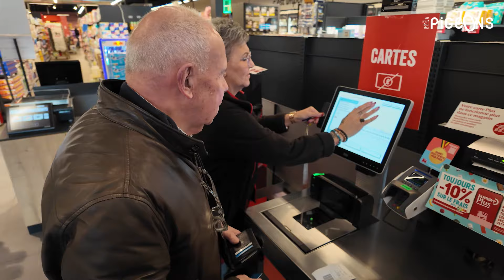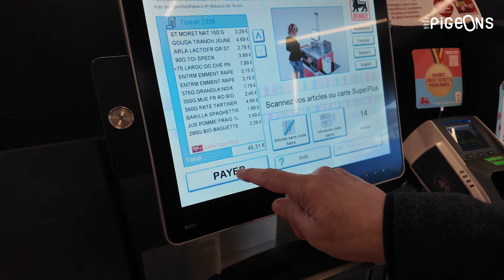Self scan dans la grande distribution : les caissières ont encore la cote - On n'est pas des Pigeons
Plus de 20 ans après son lancement chez Delhaize, le self scan ne fait pas la percée attendue dans le secteur de la grande distribution. En 2024, la plupart des Belges continuent d'ailleurs de déposer leurs courses sur le bon vieux tapis roulant au bout duquel se trouve une caissière.

La plupart des enseignes, comme Corluyt, Intermarché, Aldi ou Lidl, privilégient toujours les caisses traditionnelles. Seul Carrefour a emboîté le pas à Delhaize. Les deux enseignes estiment à environ 50% la part des clients qui choisissent le self scan. Nous sommes partis à la rencontre des clients et des gérants de différents magasins pour évaluer la situation.

Au Delhaize de Burenville (Liège), un vendredi matin comme les autres, l’espace self scan du magasin paraît bien vide à côté des files qui s’allongent aux caisses classiques du magasin.

Interrogés dans la file d’une caisse classique, les clients égrènent les bonnes raisons de ne pas passer au self scan. Il y a aussi la quantité de marchandises dans le caddie, le fait de ne pas être pressé ou simplement le poids de l’habitude.

"Le self scan, c’est trop compliqué pour moi. J’ai peur de me tromper."

Brigitte Cassaro, une employée dans la grande distribution depuis 35 ans, explique que "Cela dépend vraiment des moments. Le vendredi et le samedi, ce sont les jours des gros caddies."

"Moi je n’ai pas de carte bancaire, confie un monsieur d’une soixantaine d’années, je paie en liquide, je ne peux pas passer par le self scan."

Pourtant, d’après le gérant du magasin, Benoît Labrique, les clients qui choisissent le self scan seraient désormais majoritaires : "Je dirais deux tiers des clients, surtout les petits caddies parce que cela va plus vite."

"Cela me paraît beaucoup", nuance Pierre-Alexandre Billiet, le président de Gondola (magazine spécialisé dans la grande distribution). "Les chiffres actuels en Belgique seraient plutôt de 30 à 40% pour le self scan dans les magasins où ce service est offert. Après avoir connu un développement rapide, le self scan plafonne un peu. Il y a même des enseignes, comme Jumbo aux Pays-Bas, qui ouvrent des caisses où il est possible de discuter un peu avec le personnel du magasin", ajoute-t-il.

Au self scan, les raisons d’appeler une employée du magasin à l’aide sont nombreuses : le scanner ne reconnaît pas un produit, le prix qui s’affiche n’est pas le même que celui en rayon, une promotion n’est pas enregistrée, la machine fait des siennes…

"Cela n’arrête pas", sourit Brigitte Cassaro (Delhaize). "Parfois c’est parce que le client a scanné deux fois le même produit et il n’arrive pas à annuler." Et parfois, c’est parce que le client n’a pas scanné tous les produits.

"Les oublis sont fréquents", constate Benoit Labrique. Difficile de chiffrer la fraude au self scan, mais elle serait beaucoup plus importante que via les caisses classiques. "D’un côté cela fluidifie les files dans le magasin, de l’autre la fraude augmente. C’est le revers de la médaille."

Revenir en arrière ? "Non", dit Benoit Labrique. "C’est aussi un choix stratégique de l’enseigne d’offrir un service rapide aux clients qui le souhaitent. Là ou d’autres enseignent font plutôt le choix du prix", affirme-t-il.

Le groupe Colruyt pourrait d’ailleurs bientôt rejoindre Delhaize et Carrefour. Le leader belge de la grande distribution expérimente notamment un caddie qui scanne automatiquement les marchandises.

Selon Pierre-Alexandre Billiet (Gondola), le mouvement vers le self scan est irréversible. "La technologie plafonne pour l’instant mais à plus long terme, les caisses vont disparaître, c’est inévitable. Ce qui va se développer c’est le service en magasin plutôt qu’à la caisse, pour accompagner le client, le conseiller. C’est beaucoup plus utile que de scanner ses produits à la sortie", livre-t-il.

0:00 Self scan dans la grande distribution : les caissières ont encore la cote - On n'est pas des Pigeons